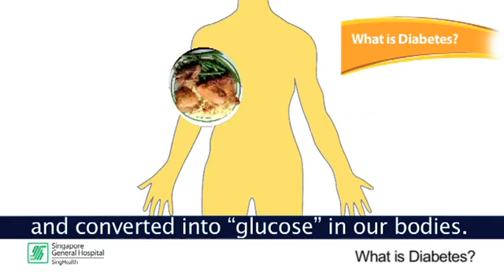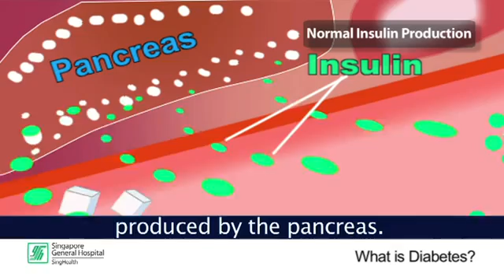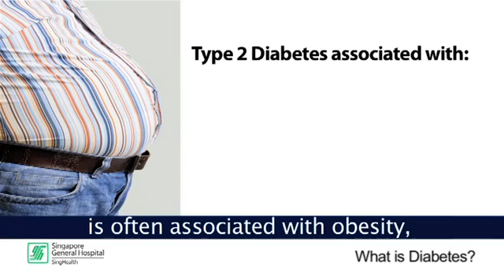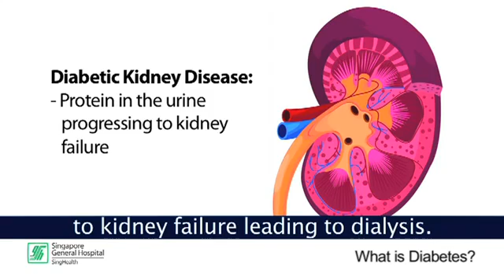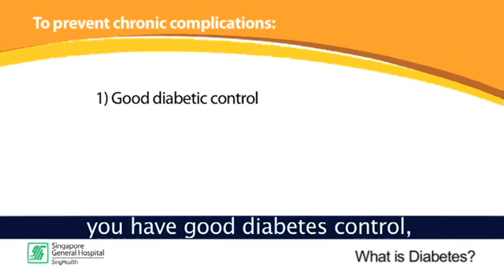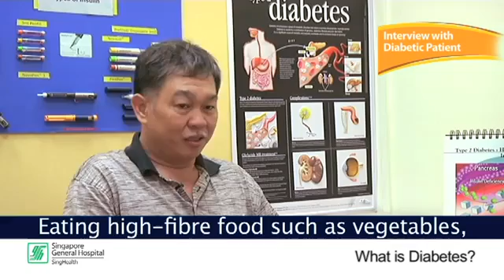What is Diabetes? - Reel Health #32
Get an overview of diabetes in Singapore. Find out what is diabetes and what causes it. Given our affluent and hectic lifestyle, exercise and diet play a very important role in our health.